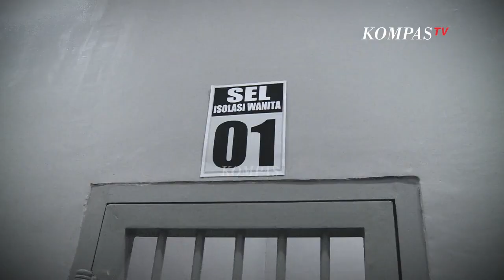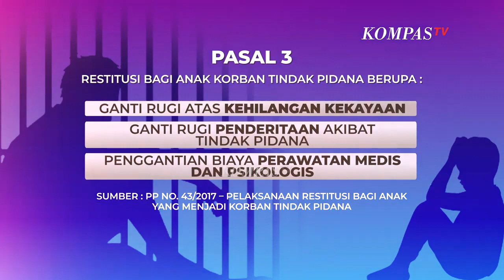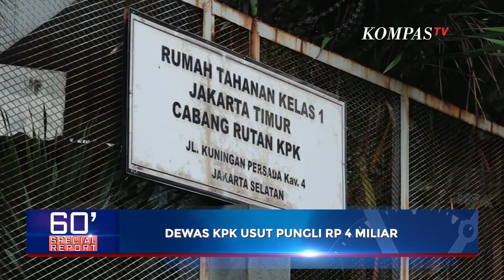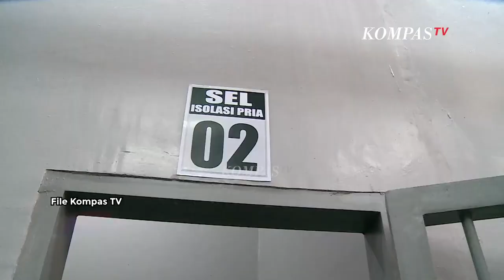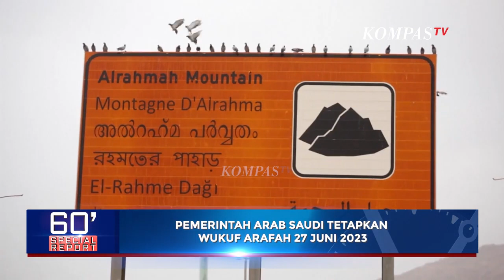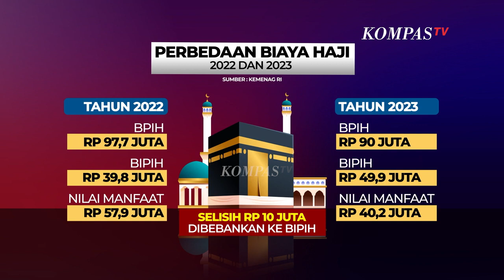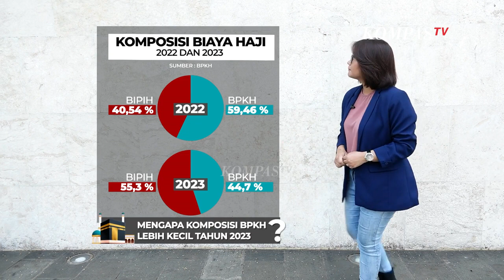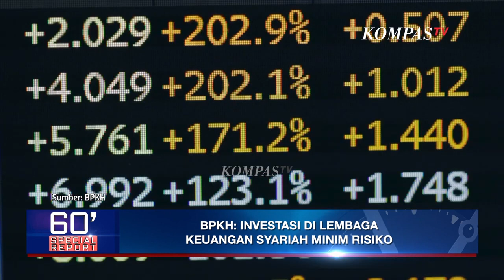Pungli Rp4 M di Rutan KPK | 60' SPECIAL REPORT